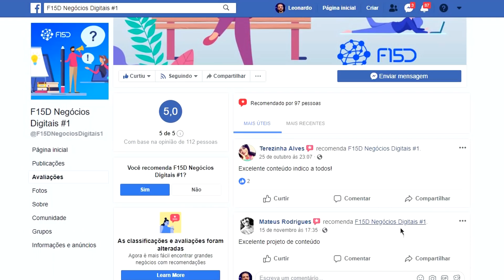ARTIGO 13: O Youtube e a Internet podem ACABAR!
O Google continua em campanha para impedir que as propostas do Artigos 13 de direitos autorais sejam aprovados na União Europeia. Qual é o impacto que o Artigo 13 terá no YouTube? Caso seja aprovado, impedirá que muitos dos conteúdos atuais se mantenham na plataforma por violar os direitos de autor. Neste caso, as plataformas que alojam os conteúdos com copyright, passam a ser responsabilizados para o pagamento de multas. SAIBA MAIS... COMPARTILHE!

Para fazer uma Doação para ajudar o Canal BPV:
Banco Itaú
Agência: 6124
Conta: 90573-5
Conta Corrente